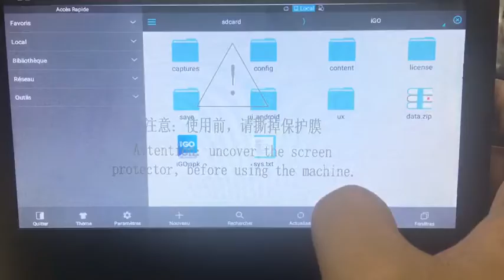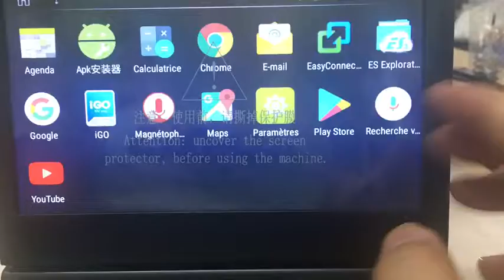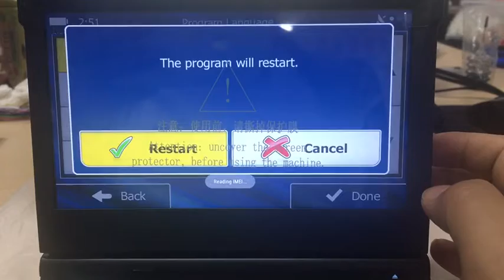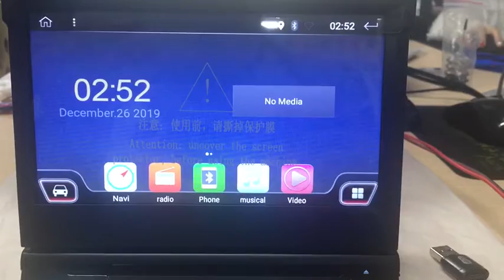1 din igo install